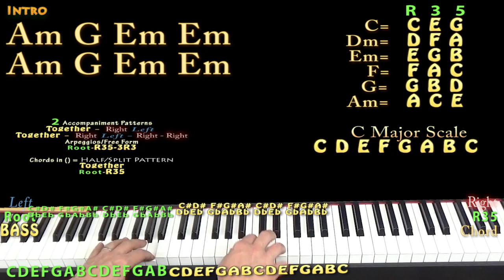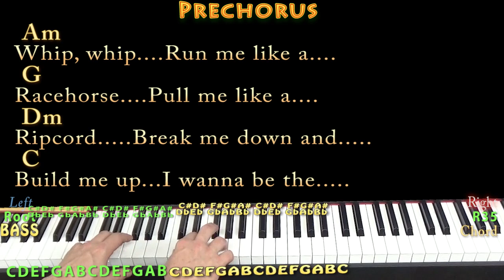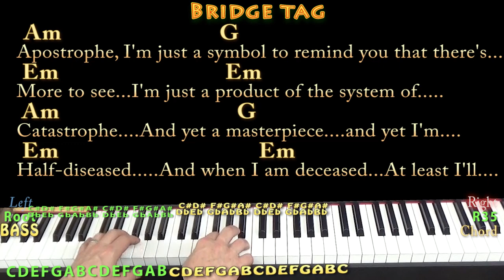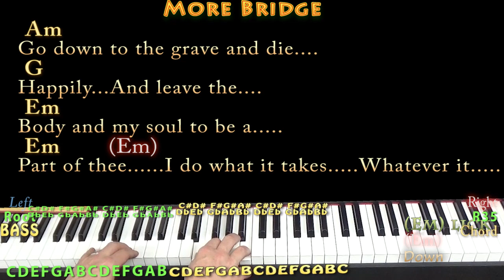Whatever It Takes (Imagine Dragons) Piano Cover Lesson in C with Chords/Lyrics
REAL KEY: TRANSPOSE +1 for the real key of Db Major. For Aiden & Bryson. CAPO 1 CHART .MUNSON BRIGADE SHOUTOUT! .This video brought to you in part by the "Munson Brigade" ... Many thanks to Ann DiBenedetto, Vermell Vain, Rich C, Brett, Will Sword, Jason PH, Arlene Krassner, Jeanette Adams, Norman Emery, Leopoldo del Castillo-Olivares, Tree of Broken Hearts, Jim in Chicago, Gemma L. Salt, Sophia Peaslee, Kurt Friedrich, Kris Meyer, Paula David Gautreau, Rhonda Markham, Brenda Gillam, Cara, Rupert Cheek, Chris Garcia, John A Lawler, Bill Gillott, Glenn & Donna Scott, Peter Bellinger, Dinah N. David, John B, Jason PH, Cheeky Promo, A Sheep No More, and Brett Whiteside!!! playalong lyric chord lesson tutorial SONGBOOKS